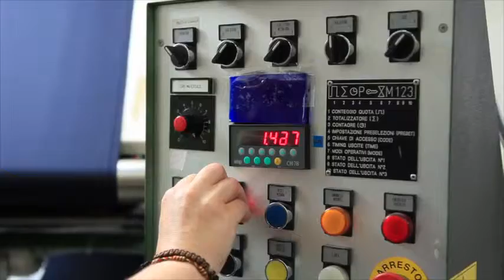WINDTEX per lo sport. Abbigliamento tecnico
La nostra azienda nasce negli anni ’80 a Vago di Lavagno, in provincia di Verona. Le particolari caratteristiche delle nostre membrane, unitamente ad una precisa strategia tesa allo sviluppo del marchio con forti investimenti sul prodotto, ci hanno permesso, in breve tempo, di raggiungere risultati impensabili. Oggi Vagotex è leader nel settore dell’accoppiatura e lavorazione di tessuti per l’abbigliamento tecnico sportivo e per la calzatura in genere.